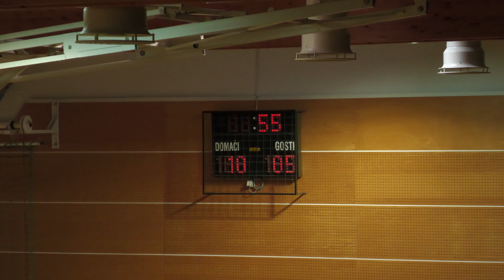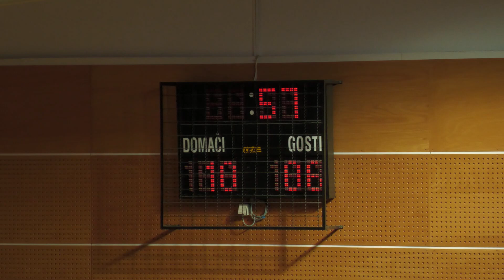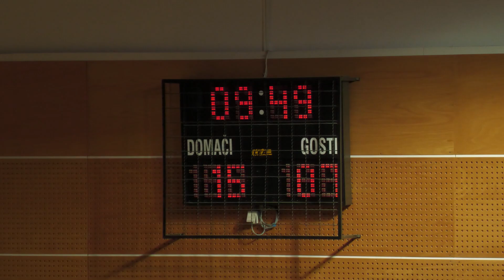13.KROG - 2. DRL - MOŠKI (2023/24): RD ALPLES ŽELEZNIKI : RK ARCONT RADGONA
Video posnetek tekme 2. DRL - MOŠKI med RD ALPLES ŽELEZNIKI : RK ARCONT RADGONA. Več informacij o tekmi na